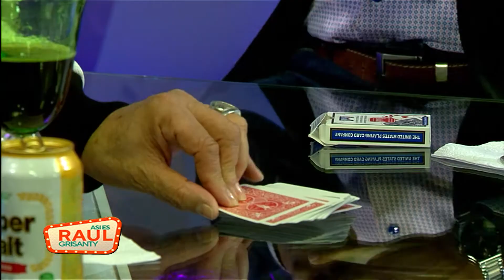¡Ver para creer! Show de Hipnotismo con Mago Francis